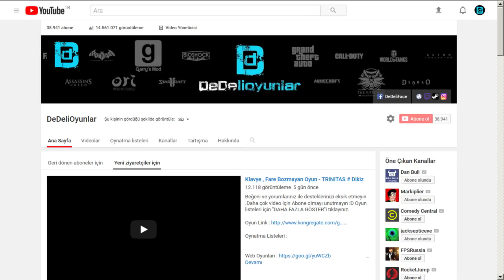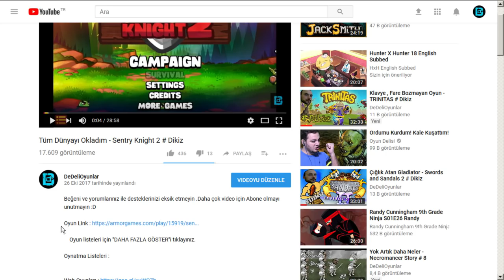Full Mekanize İşçi Birliği - Autonauts # 3